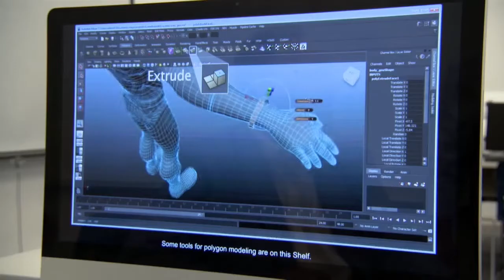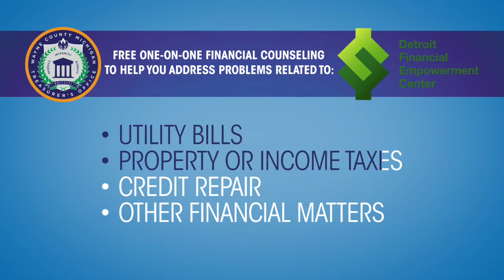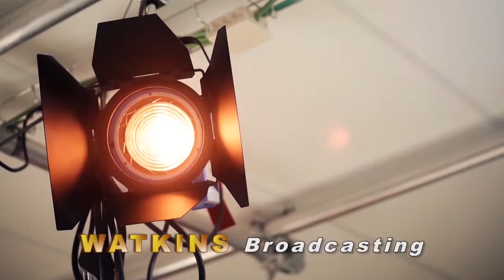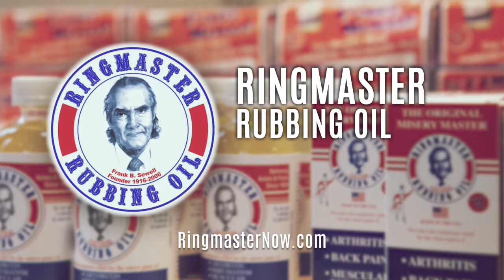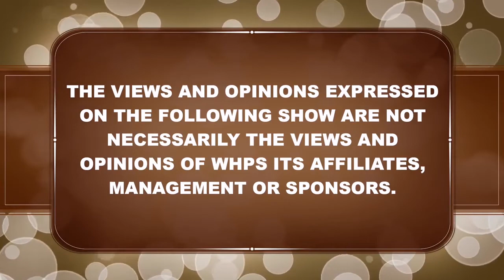FEEDBACK 01 24 2022 E ID